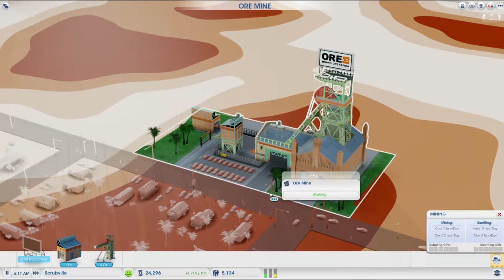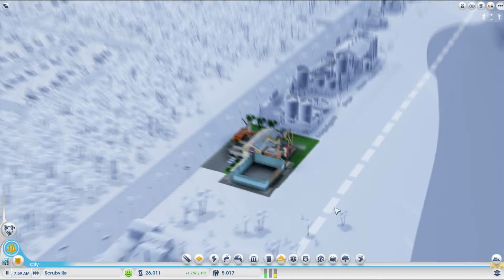Sims City! Ep: 6 Great Disasters!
I hope you all enjoy watching my fantastic Mayoring skills as I bring a magnificent group of scrubs to the top!!